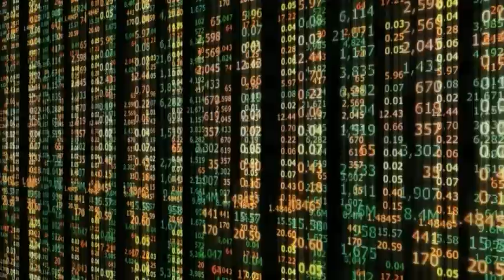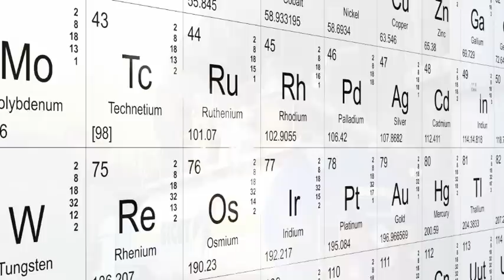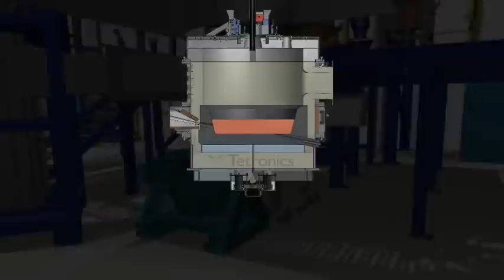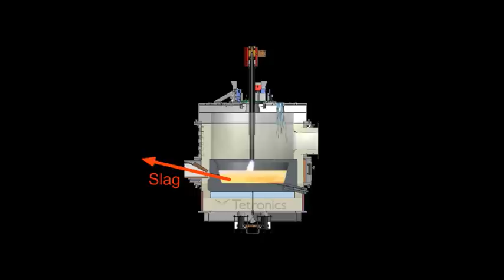Harsco and Tetronics Plasma partnership for hazardous waste recycling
Harsco is the service operator, Tetronics is the technology provider.